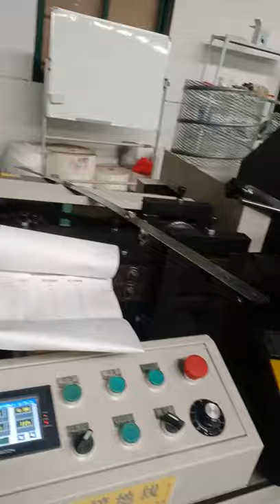Hebei Leiman filter material CO., LTD video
PLJY109-500 Full automatic air filter diamond mesh  spiral pipe center crimping machine
Tina Zhang
1、This machine can conveniently, quickly changing the diameter of the spiral tube.
2、According to user needs requiring for cutting length.
 3、Suitable for different thickness of the material.
 4、Using computer control, the production efficiency is high, stable quality, reduce the process, the materials used, can reduce the production cost.